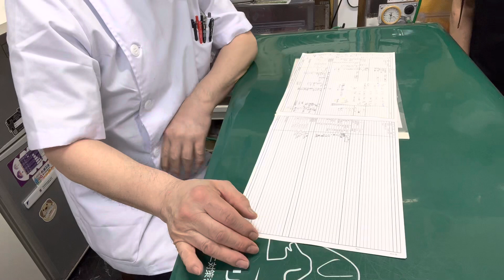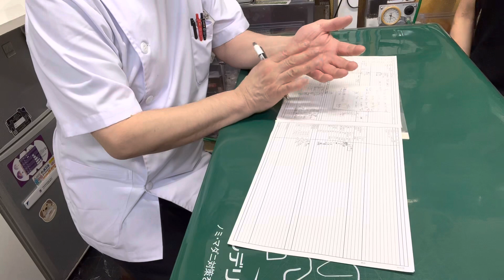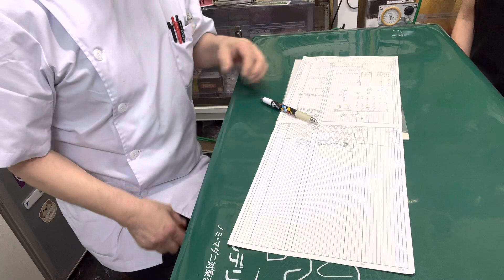②日本猫のつぶらちゃんの面会、お話